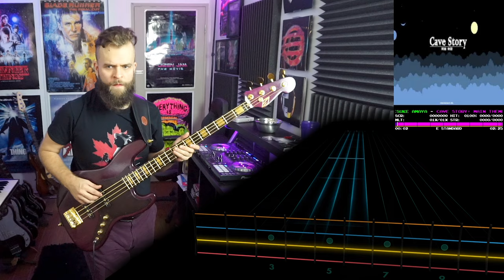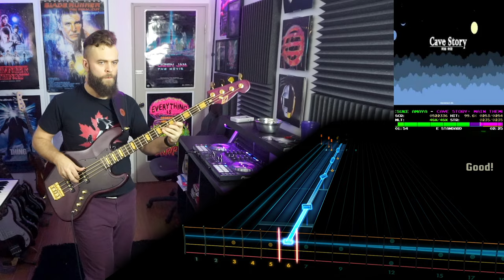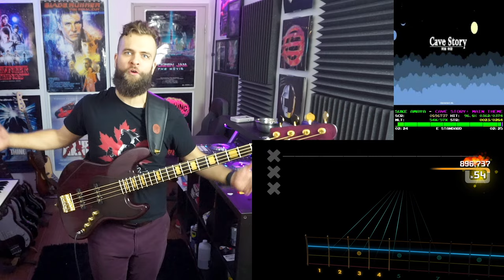Daisuke Amaya－Main Theme (Cave Story)｜Rocksmith Bass Tabs [E Std]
Daisuke Amaya－Main Theme (Cave Story)
_Cave Story OST_ (2011)
*Arrangement:* Bass
*Tuning:* E Standard
*Chart By:* Xstatic